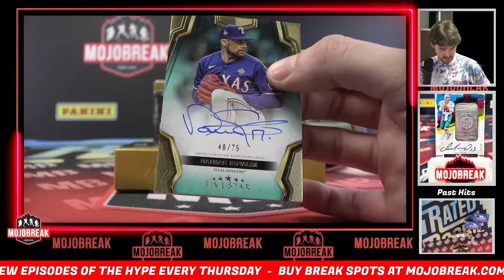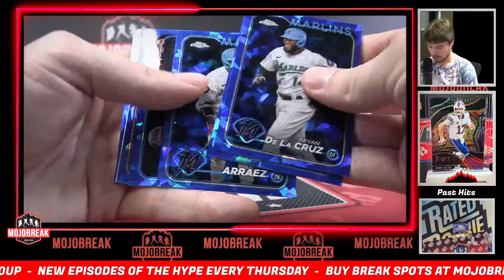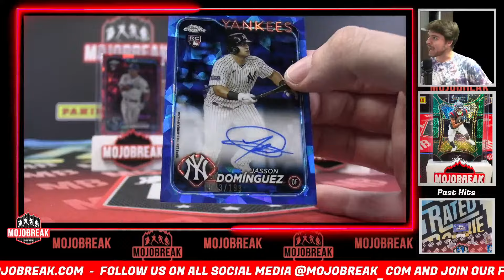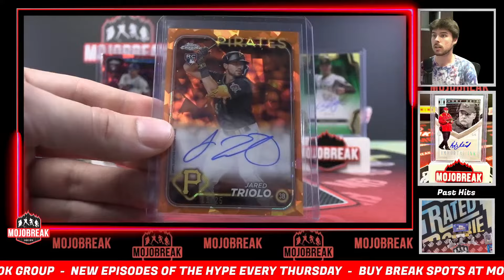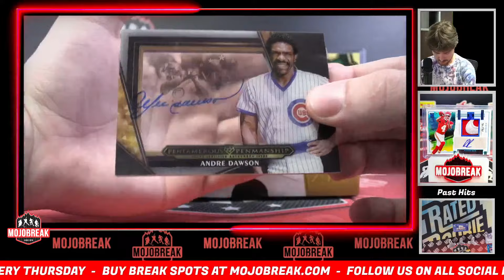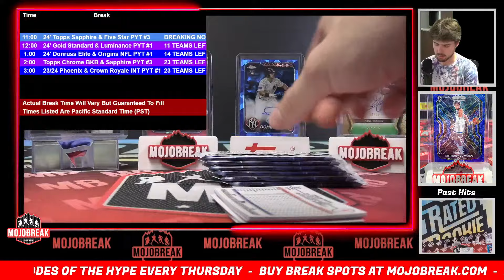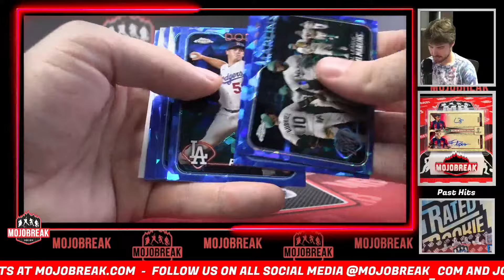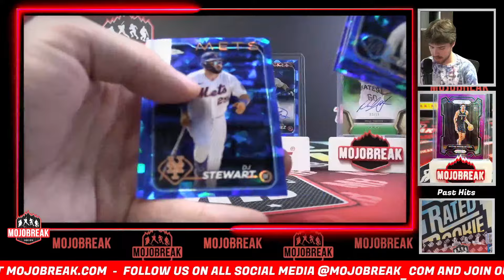SHEESH! - Pick Your Team #3 - 2024 Topps Chrome Sapphire & Five Star MLB 4 Box Mixer - 10.05.24